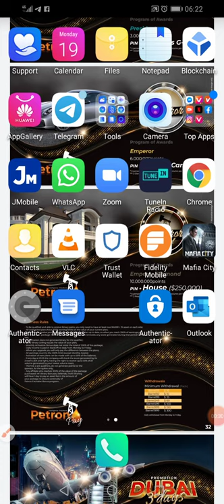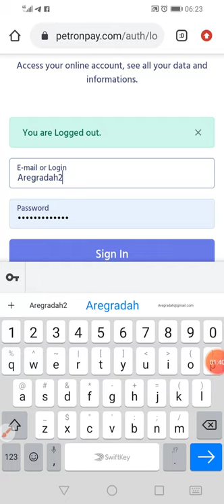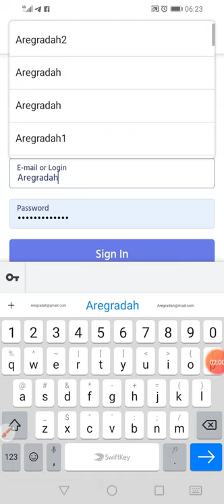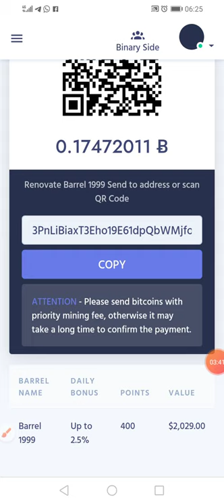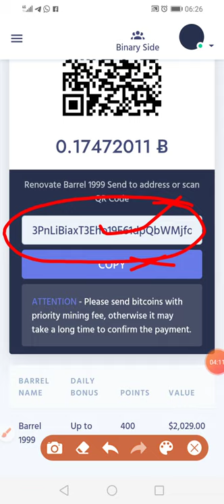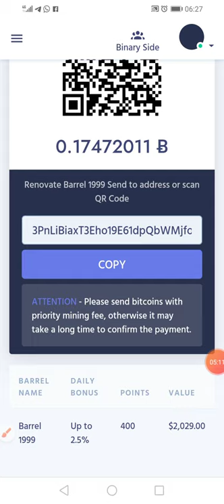How to renovate or renewed your account on Petron pay